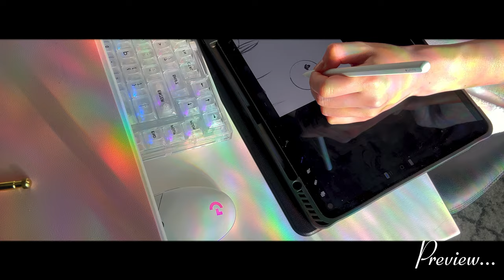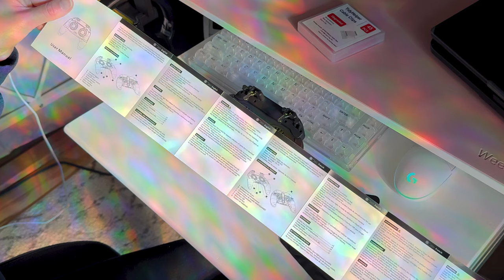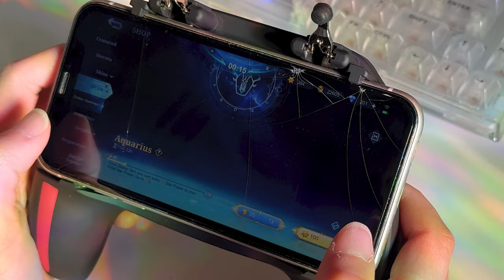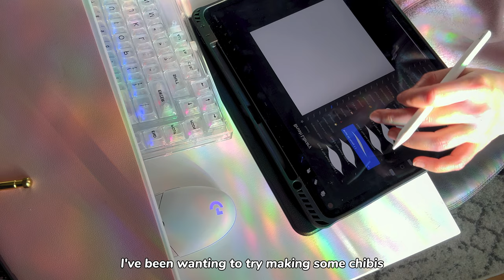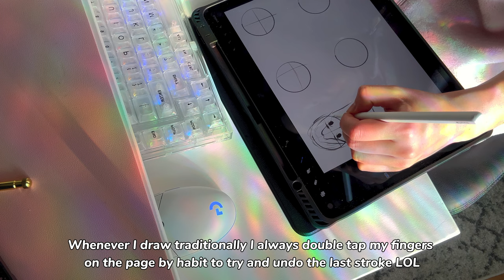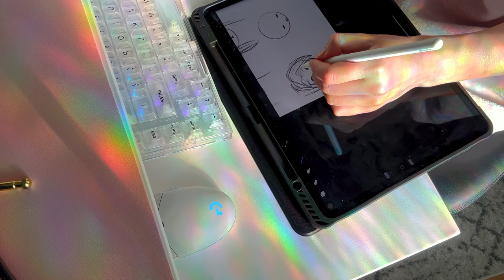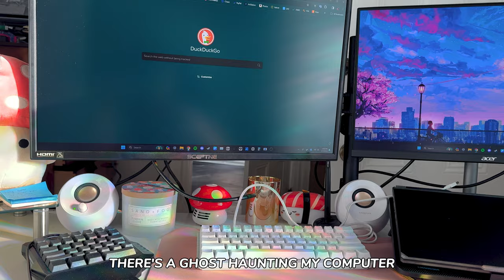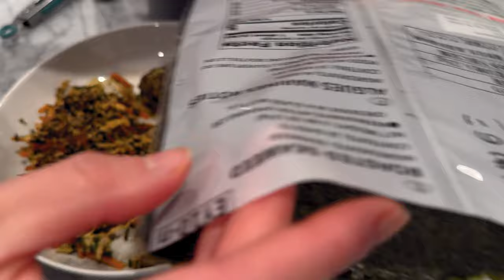Relaxing Vlog | unboxing, mobile game controller, sketching, calpico, rice bowl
ฅ/ᐠ. ̫ .ᐟ\ ฅ  Welcome! Many thanks for stopping by  (꒪▿꒪)

It was a very chill weekend for me at home. Ordered some things online and then started some sketching to try and make cute chibi characters for myself!

SHOPPING LINKS

Mobil Gaming Controller

Clear display case

Cuticle trimmer

Pegboard shelves

RECIPES
⟡ Calpico

Ingredients:
- 1/2 cup yogurt
- 1.5-2 tbsp lemon juice
- 3 tbsp honey
- Seltzer or milk

Instructions:
Combine the yogurt, lemon juice, and honey. Add as much honey as you'd like until it reaches the desired sweetness. Add the mixture to a cup (I added about half of this mixture) along with your desired drink choice (seltzer, milk, etc). I used lime seltzer here!

MUSIC CREDIT
⟡ Artlist